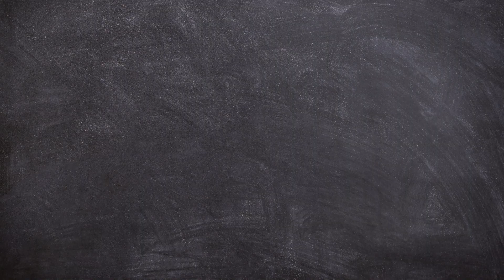Folding Paper Design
Co-curricular activity at rosaryschoolrajkot

Subject : Gujarati

Activity Name : To make different designs by folding the papers of the textbook.

Purpose of Activity : To learn how to make different folds of the paper.

Activity Teacher : Kruti teacher

Music courtesy by Epic Station @jimmywahlsteen   - Aelutian Arc